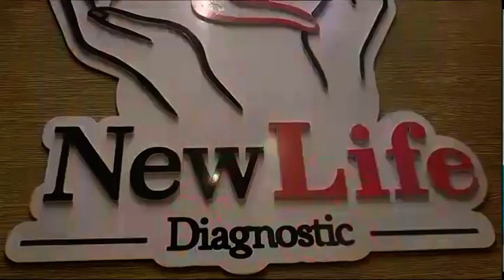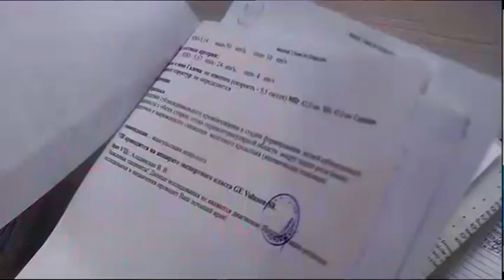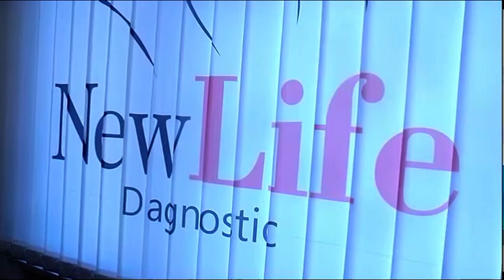Лучшие специалисты, европейский сервис, ультрасовременное оборудование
Лучшие специалисты, европейский сервис и ультрасовременное оборудование. Это то, что предлагает медицинский центр доктора Аладинской "New Live Diagnostic". За ПОЛГОДА работы сюда обратились почти 3 тысячи человек. Какие услуги оказывают и как записаться на прием, узнаете из нашего следующего материала.